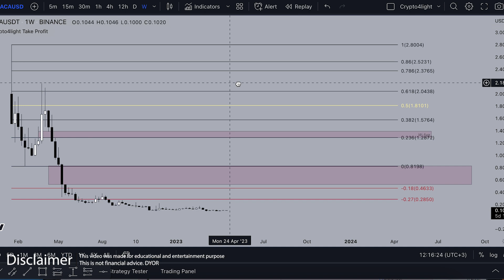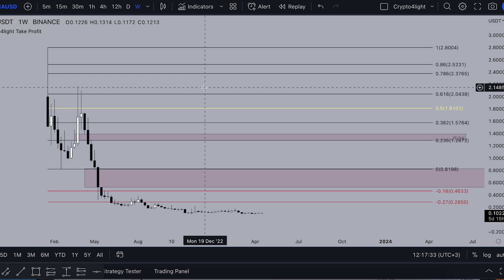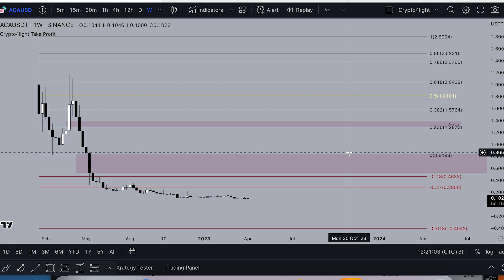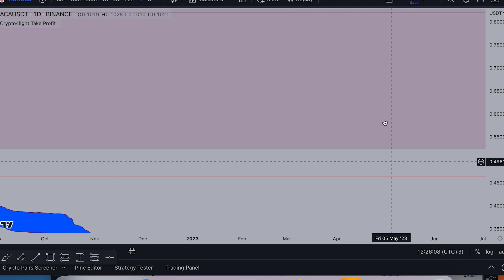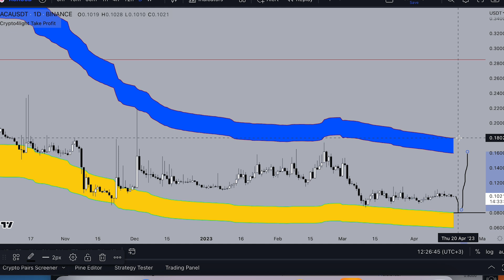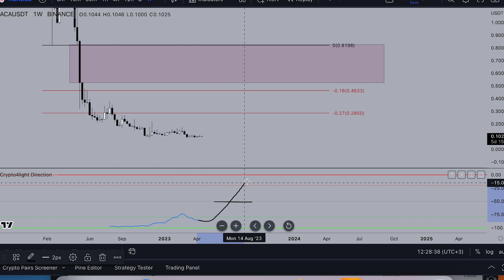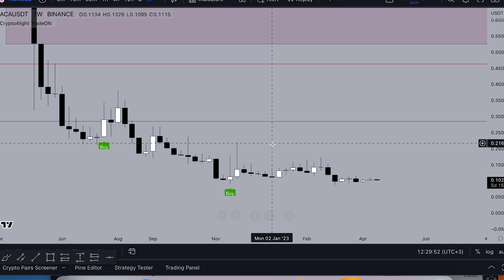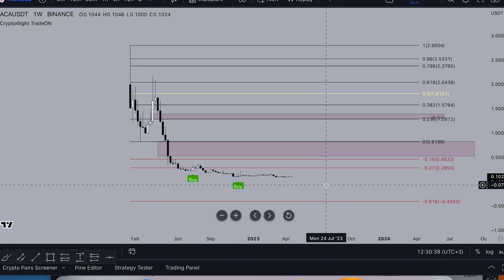ACALA Realistic Price for 2023. Should you buy ACA?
In this video I'll chow you why and when whales accumulate a lot of ACA and what minimal targets we can reach for Acala! Watch this video before invest in Acala network crypto.

⏰ Time Stamps ⏰

🔑 Topic keywords